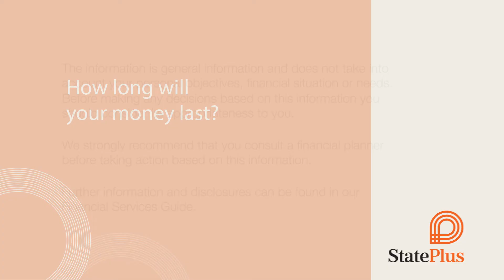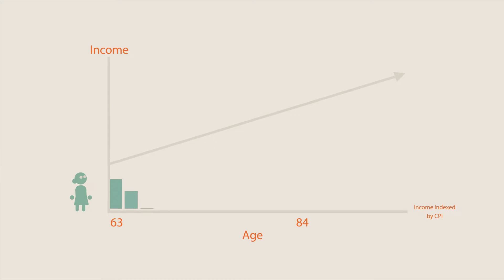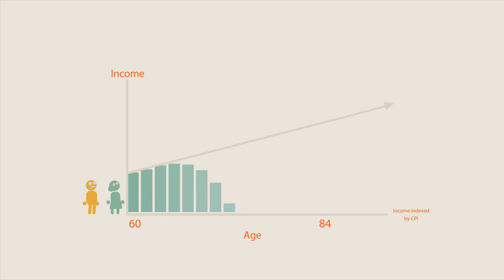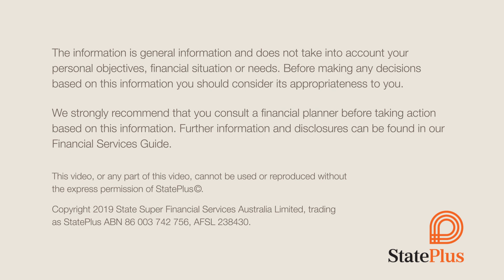How long will your money last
Get an inside look at the process we use to help SASS members like you determine how long their money will last.